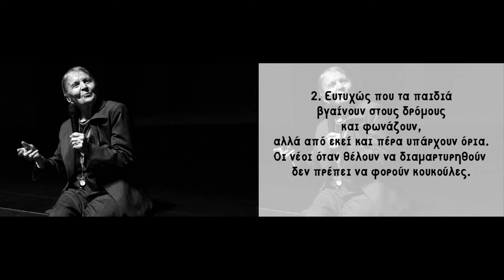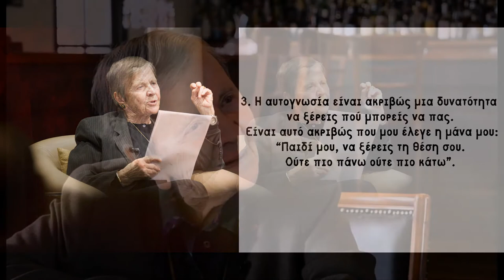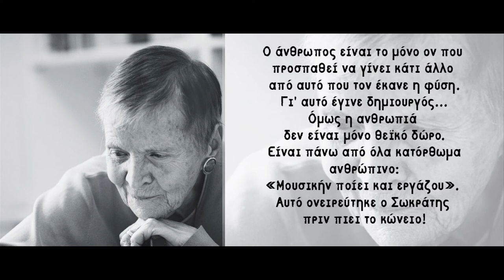Ελένη Γλύκατζη-Αρβελέρ | Helene Ahrweiler (For Helene - Manos Hatzidakis)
Η Ελένη Γλύκατζη-Αρβελέρ είναι η πρώτη γυναίκα πρόεδρος του τμήματος Ιστορίας στο Πανεπιστήμιο της Σορβόννης το 1967. Το 1976 γίνεται πρύτανης του Πανεπιστημίου της Σορβόννης και καταγράφεται ως η πρώτη γυναίκα πρύτανης στη μέχρι τότε ιστορία των 700 χρόνων του Πανεπιστημίου. Στη συνέχεια ανακηρύσσεται πρύτανης του Πανεπιστημίου της Ευρώπης. Επίσης διετέλεσε Πρόεδρος του Πανεπιστημίου Παρισίων, Πρύτανης των Πανεπιστημίων Παρισίων και Πρόεδρος του Κέντρου Georges Pompidou-Beaubourg. Θεωρείται μια απ' τις πλέον εξέχουσες πανεπιστημιακές προσωπικότητες, ιδιαίτερα στη Βυζαντινολογία, με πολύ μεγάλο αριθμό σχετικών διαλέξεων και ομιλιών ανά τον κόσμο. Η εργογραφία της είναι ιδιαιτέρως σημαντική και παραμένει σημείο αναφοράς των μελετητών.

Helene Ahrweiler, née Glykatzi (born 29 August 1926) (Greek: Ελένη Γλύκατζη-Αρβελέρ; is an eminent Greek university professor and Byzantinologist. She is also a UNICEF Goodwill Ambassador for Greece. In the 2008 show Great Greeks, she was named in the 100 greatest Greeks of all time.